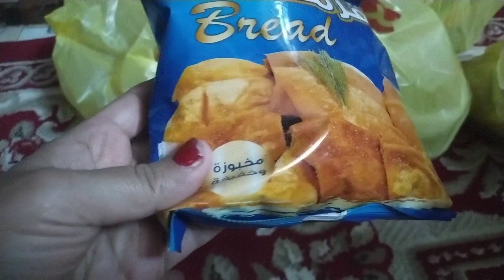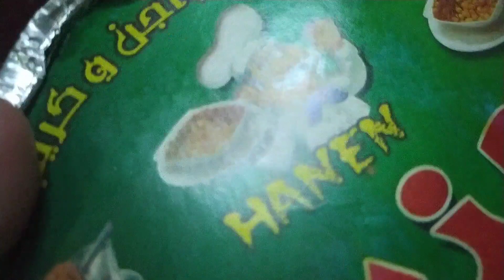جولة في شقتي بعد فرش العيد🎈رجعتها شقة عروسة🤭🌹❤احلي عيد2023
جولة في شقتي بعد فرش العيد 🎉
بعد غسيل السجاد وتنظيف الشقة والمطبخ تنظيف عميق فرشت شقتي اخيرا ولاول مرة علي القناة جولة كامله في شقتي وفركانة بالستاير الجديدة 🤗الحمد لله فرحزا بالعيد كل سنه وانتم طيبين وبخير جميعا 🌹 وطريقة عمل الترمس باسهل واسرع طريقة واول يوم العيد معملتش اكل يوم الدلع اشترينا كشري كفاية قلت ادلع نفسي يوم🤭
ومغسلتش مواعين اخيرا🤫